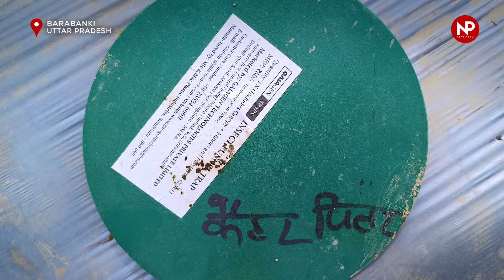IPM से कीट नियंत्रण, अच्छी पैदावार के साथ कीटनाशकों से छुटकारा | IPM Technology || News Potli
अगर आप बिना कीटनाशक टेंशन मुक्त खेती करना चाहते हैं तो ये वीडियो आपके लिए है।
जब आप खेत में कीट पतंगे मारने के लिए सीधे कीटनाशक का उपयोग करते हैं तो मित्र और शत्रु दोनों तरह के कीट खत्म हो जाते हैं, जबकि बिना कीट पतंगों के खेती संभव नहीं है। क्योंकि कीट ही परागण करते हैं।
इस वीडियो में आप जानेंगे कीट नियंत्रण की एक खास और प्रचलित विधि जिसे IPM यानि Integrated Pest Management methods बोलते हैं।

आईपीएम को हिंदी में एकीकृत नाशीजीव प्रबंधन (आईपीएम) कहते हैं। जिसमें किसान अपने खेतों में नीली-पीली चिपचिपी पट्टियां, blue sticky traps या blue sticky traps, फेरोमोन ट्रैप pheromone trap, सोलर लाइट ट्रैप solar light trap, फ्रूट फ्लाई ट्रैप fruit fly trap , water Trap  का इस्तेमाल करते हैं।

इन विधियों का प्रयोग फल और सब्जी की खेती में जरुर करना चाहिए। इस विधि से उगाई गई सब्जियों में कैमिकल नही होता है और गुणवत्ता भी अच्छी होती है। ऐसे में किसान अपने खेतों में स्टिकी ट्रैप, फेरोमोन ट्रैप, सोलर लाइट ट्रैप और  वाटर ट्रैप लगा रहे हैं।

In the field of agriculture, several technologies hold a special place, making farming easier for farmers. To protect their crops from pests, farmers are using Integrated Pest Management (IPM). IPM, also known as Integrated Pest Control, is helping in combating pests effectively. On one hand, where consumption of chemically treated vegetables is leading to various health issues, crops grown using this method are free from chemicals and of better quality. In this regard, farmers are implementing sticky traps, pheromone traps, solar light traps, and water traps in their fields.